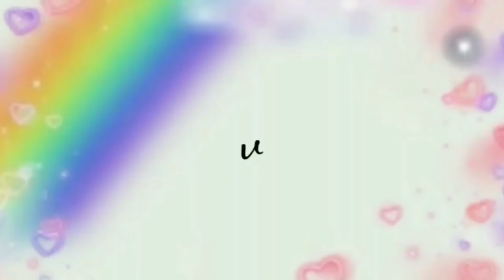MODAL TEPUNG DAN SANTAN BISA JADI IDE JUALAN YANG UNIK DAN MENARIK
bahan -bahan:
santan 130 ml
tepung hunkwe 80 gr
pacar cina75 gr
gula pasir
air putih